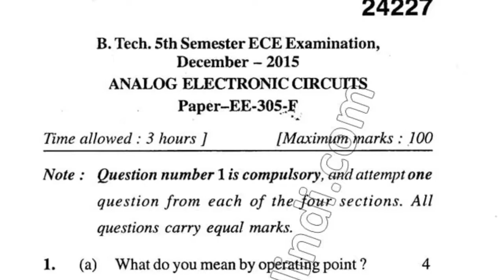2015 Mdu BTech ECE 5th Sem Analog Electronnic Circuit Question Paper